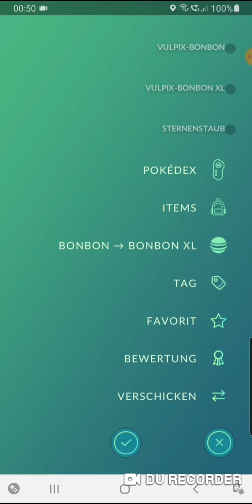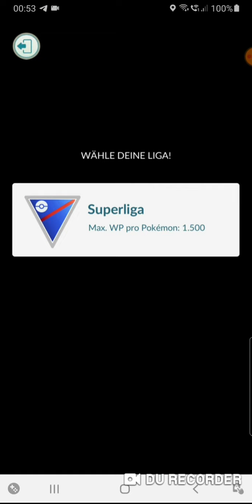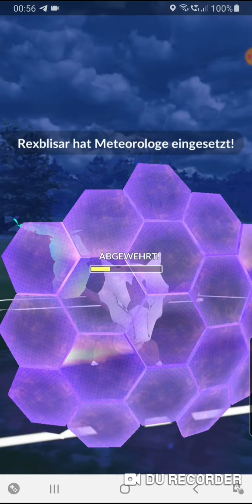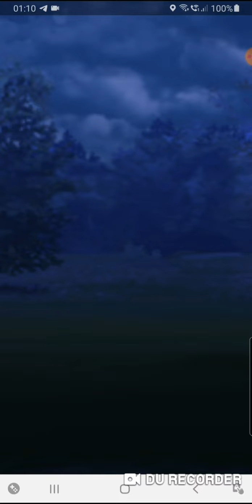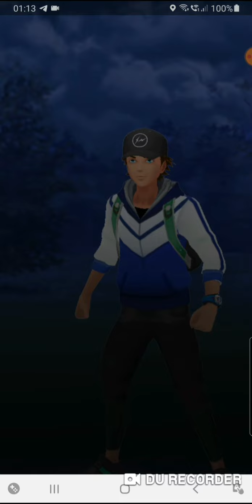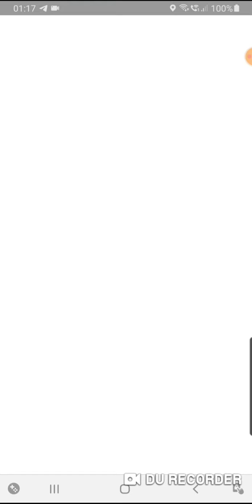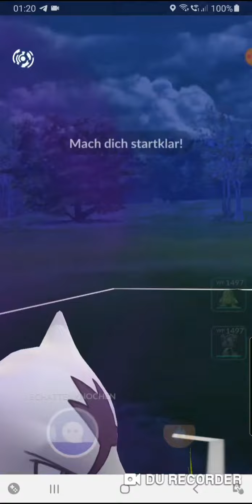Pokemon GO German/Deutsch Mit den Punkten geht es auf und ab😅